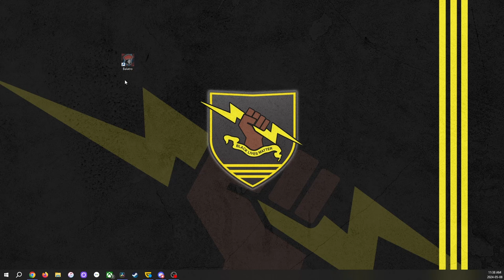First Impressions with Hades 2's Early Access Release (Spoiler-Free)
Two videos in as many weeks? PREPOSTEROUS! But seriously, Hades 2 surprise dropped in Early Access, so I went in and played a few hours of the sequel to the original Goolike Roguelike.

Music used is the instrumental version of Lament of Orpheus, the second half of The Painful Way from Hades's Soundtrack and the Main Menu theme's second half from Hades 2.